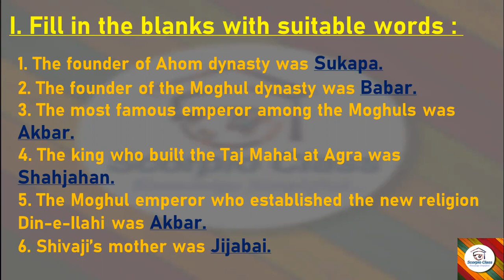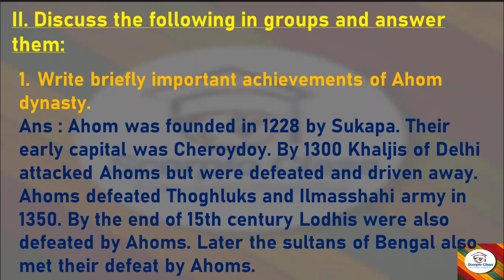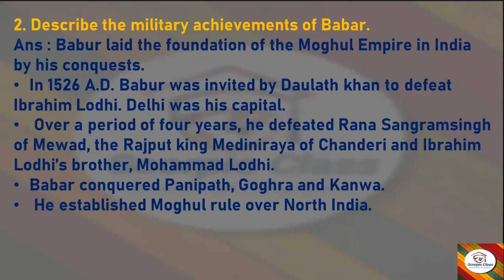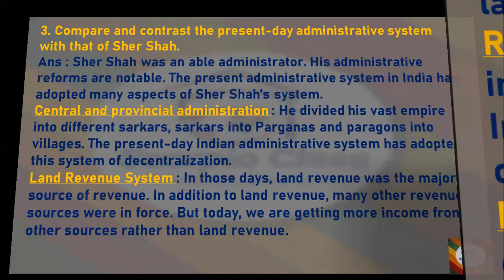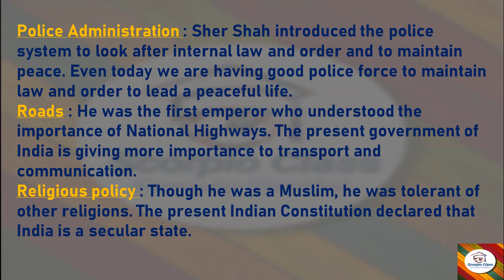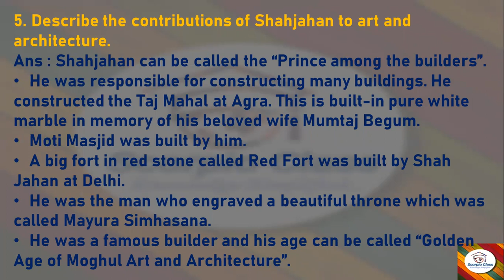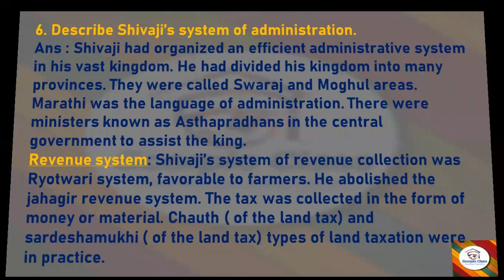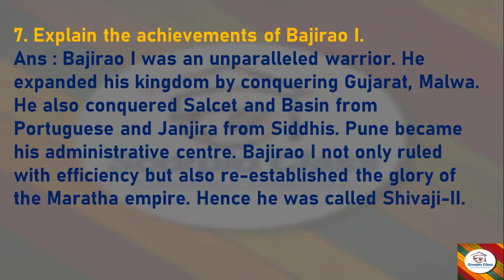9 History#The Ahom dynasty , the moghuls and the Marathas Revised notes 2022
kseeb class 9 History The Ahom dynasty , the moghuls and the Marathas  II question answers II  Economics
The Ahom dynasty , the moghuls and the Marathas full notes revised syllabus 2022
The Ahom dynasty , the moghuls and the Marathas notes
kseeb english medium social science class 9 full notes
revised syllabus 2022 notes
Revised syllabus class 9
The Ahom dynasty , the moghuls and the Marathas
History
class 9th social The Ahom dynasty , the moghuls and the Marathas notes

social science
kseeb class 9
History
Scorpio Class